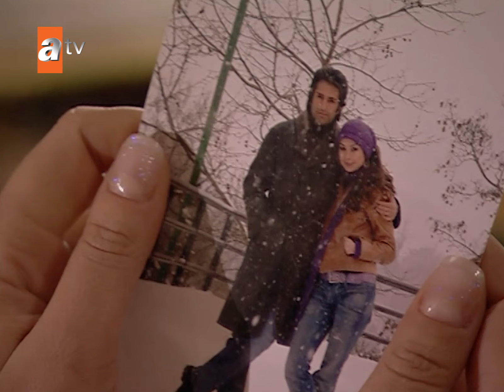4. Bölüm Hazar Zilan Kolajı | Aşka Sürgün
Doğulu bir aileden gelmesine rağmen, bir batılı gibi yetiştirilmiş, tüm hayatı boyunca bu şekilde yaşamış olan Hazar Azizoğlu'nun hayatı kardeşinin öldürülmesiyle bir daha asla eski haline dönmemek üzere değişir. Babaannesinden zaman zaman duyduğu ve uzak bir masalmış gibi dinlediği kan davası bir anda onun tek gerçeği oluvermiştir. Uzun yıllar önce Şahvar ailesiyle aralarındaki husumet yüzünden Doğubeyazıt'tan İstanbul'a göçen Azizoğulları tam barış yapılmak üzereyken yeniden bir kurban vermişlerdir. Ancak her iki aile de bu savaşın daha fazla sürmesini istemiyorlardır. Bir anlaşma yapılmasına karar verilir.

Töreler gereği Azizoğlu ailesine kan bedeli ödenecektir, bu bedel de Azzam Şahvar'ın kızı Zilan olacaktır. Fırat'ın üzerine düşen de Zilan'la evlenmektir. Hazar en başından itibaren bu fikre karşı çıkar. Evlenmeyi hiç düşünmezken işin ciddiyetinin farkına varır ve tüm ailesi için bu evliliği kabul eder. Aradaki barışı güçlendirmek amacıyla iki aile arasında iş ortaklığına da girilmiştir. Zilan'ın İstanbul'a gelmesiyle görünürde iki aile arasındaki sular durulmuş gibidir. Ancak bundan sonra Hazar'la Zilan'ın mücadelesi başlayacaktır. İki gururlu genç, bu zoraki evliliği sürdürürken birbirlerinden mümkün olduğunca uzak durmaya çalışsa da zamanla kaçınılmaz olarak birbirlerini merak etmeye başlarlar. Kaçamak bakışlarla başlayan bu ilgi zamanla yerini hiç kimsenin beklemediği bir aşka bırakacaktır.

Oyuncular:
Mahsun Kırmızıgül
Beren Saat
İzzet  Günay
Deniz Gökçer
H.Avni Danyal
Elif Dağdeviren
Teoman Kumbaracıbaşı
Alper  Kul
Burak Şentürk
Gürgen Öz
Bahri Beyat
Yıldız  Kültür
Fırat Danış
Mustafa Üstündağ
Aslı Tandoğan